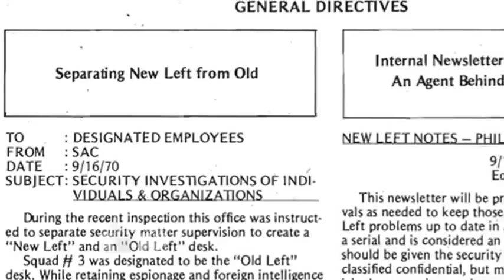Part 1: Spoken Word Legend Saul Williams on Poetry, Art & Resistance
- In an extended interview world-renowned spoken word artist Saul Williams discusses his career of mixing poetry, music and acting; reads some of his poetry; talks about how he became an activist; and describes the concept of his new album, "MartyrLoserKing."